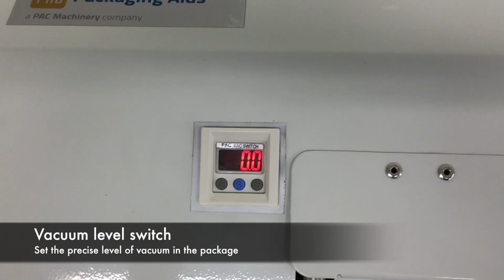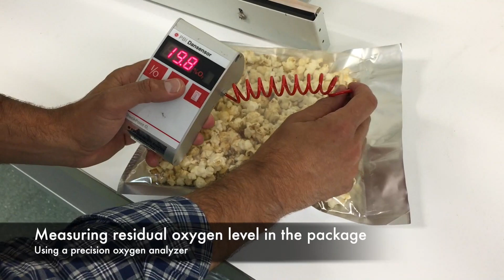Vacuum Packaging of Cannabis and Marijuana - Vacuum Sealer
The PVT Vacuum Sealer is the ultimate vacuum packaging machine for vacuum sealing bags of medicinal or recreational marijuana and cannabis.

This version of the PVT vacuum sealer is equipped with several options that prevent damage to delicate products such as dry marijuana.

The vacuum level sensor allows packages to be vacuumed to a precise level, in order to minimize damage to dry cannabis from over vacuuming. The vacuum level sensor also ensures repeatability of results, independent of the volume of marijuana in the package.

The vacuum level switch acts as a failsafe by setting the maximum vacuum pressure in the line.

The multi-stage options allows for multiple vacuum and gas cycles to reduce the residual oxygen level to an astounding 0.5%. This type of result ensures ultimate shelf life extension and product freshness when packaging dry cannabis.

The PVT vacuum sealer in this video is also equipped with Pac's SureSeal digital interface. The interface includes 9 job storage, cycle counter, and a variety of other features.

This vacuum sealer is made in the USA and includes a 2 year limited warranty,